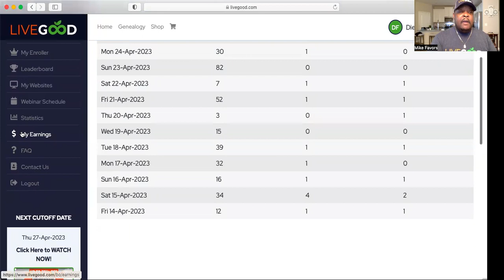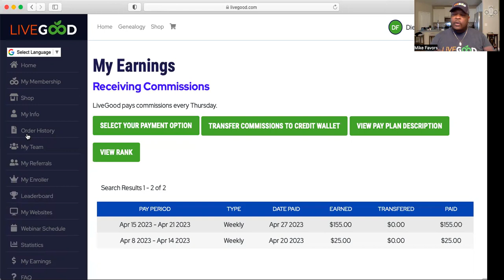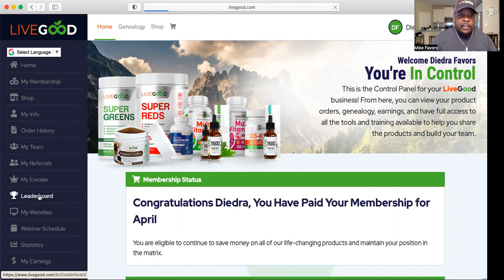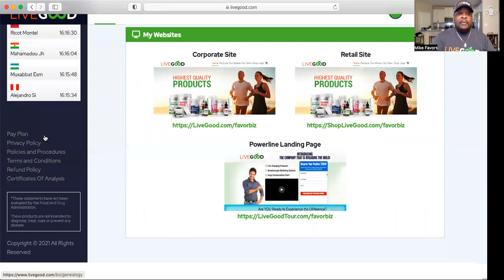Does LiveGood Really Pay?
Hey Fam
Don’t forget to check out the ⬇️

👉🏾Success Club

There is no guarantee that you will earn any money using the techniques and ideas mention this video. Your level of results are based upon the work that you do. We have taken reasonable steps to ensure that the information on this website(s) mentioned in this video are free from errors. You expressly agree not to rely upon any information contained in this video.